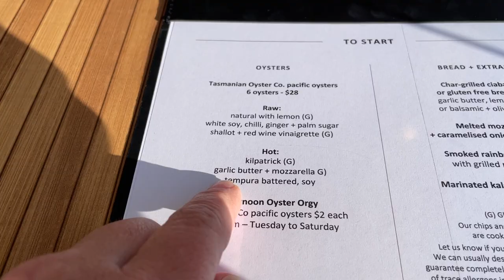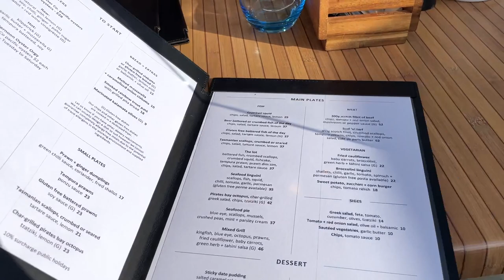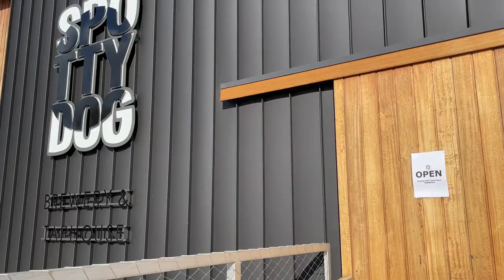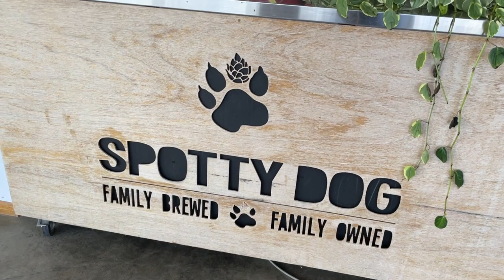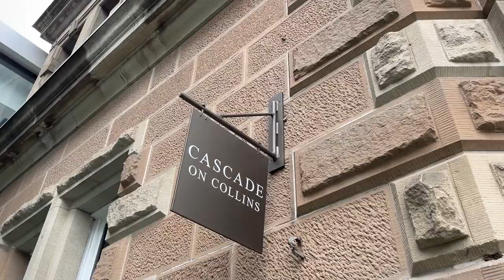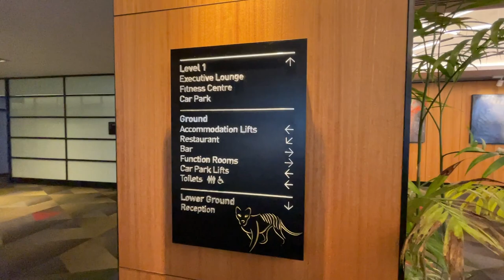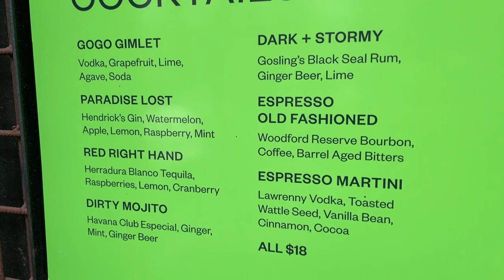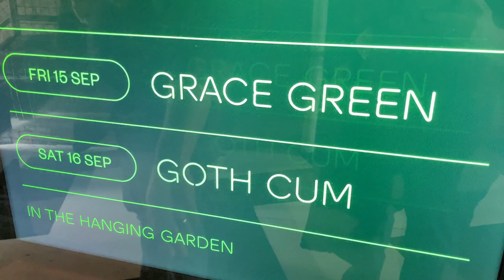Visiting Hobart Tasmania | places to eat and drink | vlog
In this video we visit some venues that we have not featured on our channel before they include Blue Eye Restaurant, Cascade on Collins, Spotty Dog Brewery and Taphouse and The hnaging Garden

00:00 Intro
00:21 Blue Eye Restaurant
03:30 Society Salamanca
05:27 Spotty Dog Brewery and Taphouse
07:24 Cascade on Collins
09:30 Shamrock and Hanging Garden
11:55 Ferry and Whale Watching

Welcome to Candid Tourists! We are passionate about travel, vlogging, photography, and filmmaking. We love nothing more than hitting the road and exploring new places, whether it's a visit locally a quick weekend getaway or a longer holiday. We want to share our experiences with you and let you in on all the exciting things we get up to.

Our channel is all about sharing our travel experiences with you, and we want to make sure that you get the most out of it. We're always happy to help and provide further information.

We hope that you enjoy our videos. We can't wait to take you on a journey with us and share our adventures with you.

Allison